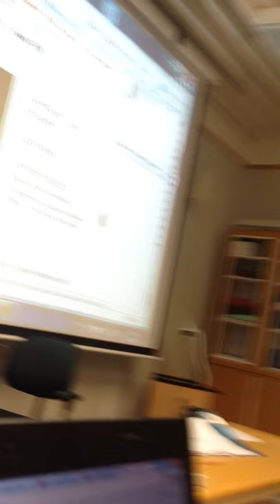Young Swedish talent - Jens Lundgren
A young swedish talent singing a song with Shakira. Check it out!?!
Maybe the video is a bit bad, but the singer is just Amazing!!

Producer: Victor Haugaard
Singer: Jens Lundgren